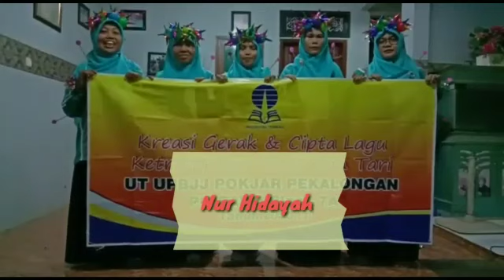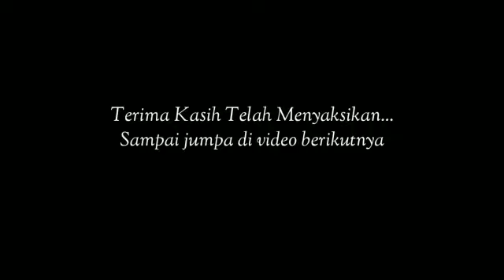Gerak Cipta Lagu CUCI TANGAN CORONA